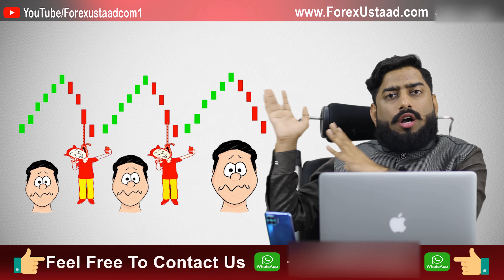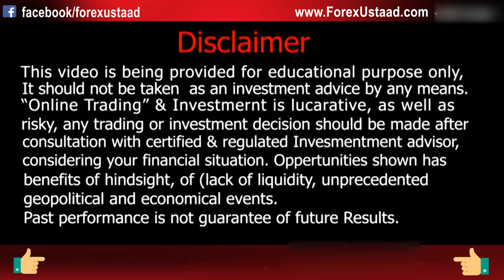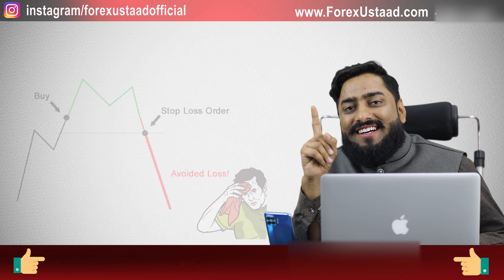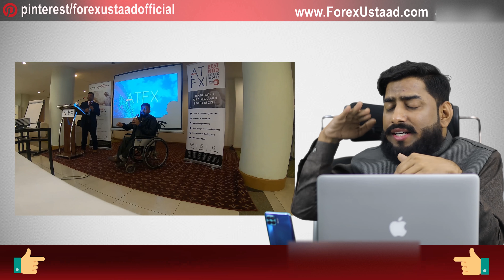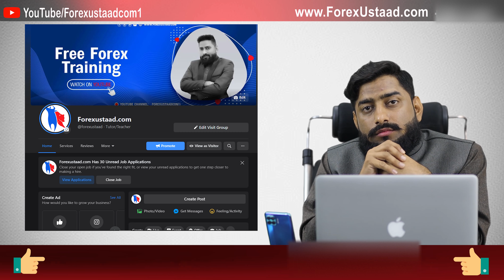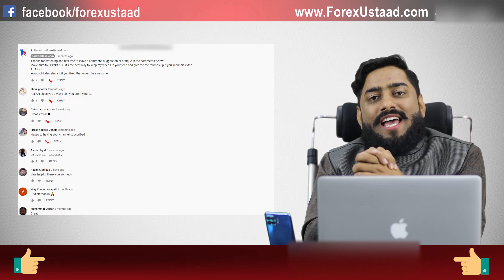Use Stop loss To Protect Yourself From Market Loss [habit No 17]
Hello, my dear friends, my name is Raheel Nawaz and I'm the Forexustaad. Today I'm going to teach you about Why stop loss is important in the Trading market (50 habits of successful Forex Trader). In this habit no 17,  you will learn how can you become a Successful Trader by applying a simple formula i.e. Use Stop loss To Protect Yourself From Market crash [habit No 17].

Previous video: How to Calculate your position (lots) size in Forex pairs [Habit 16]

THANKS...